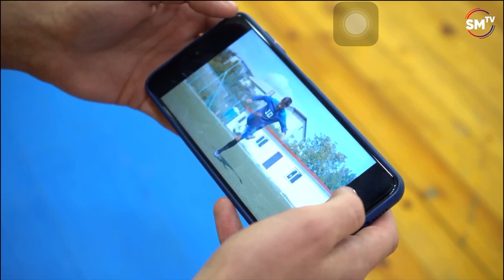Секция футбольного фристайла в Саратове